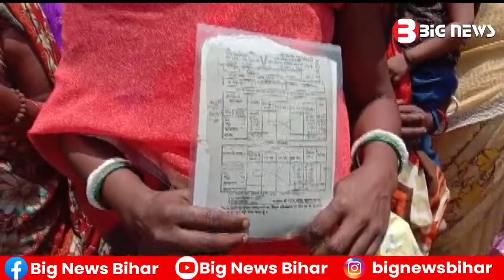Bhagalpur News - 27 May 2022